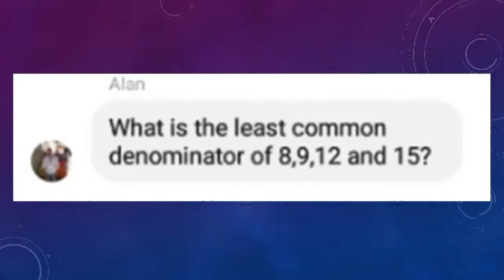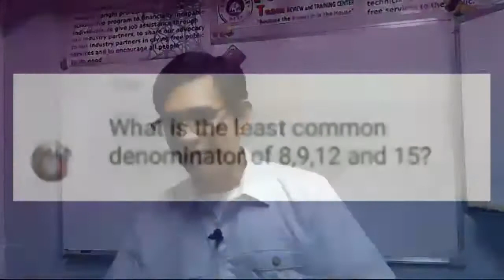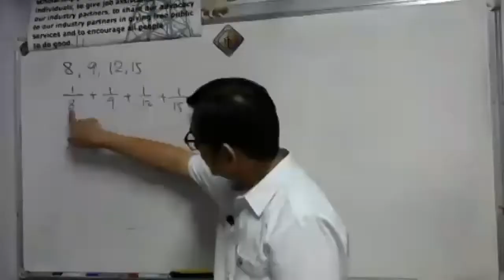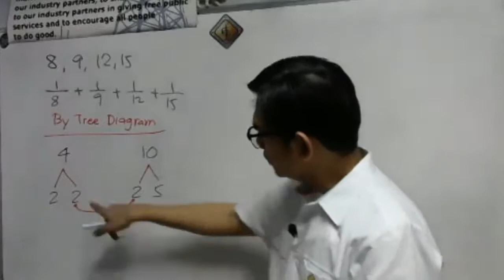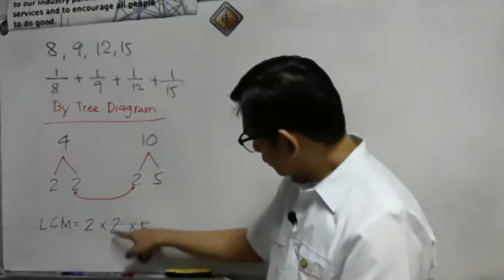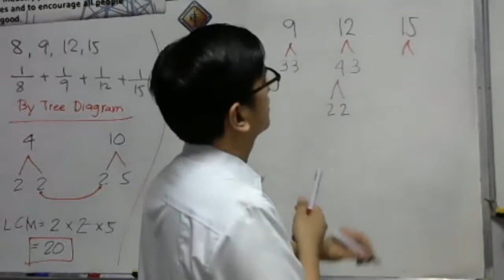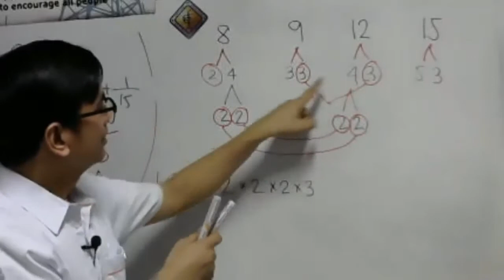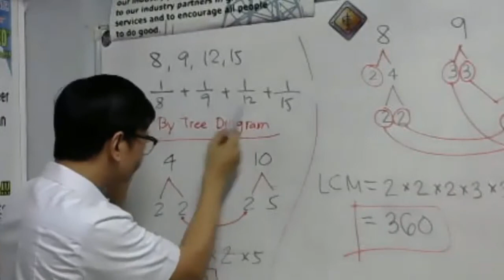What is the least common multiple of 8,9,12&15 ?